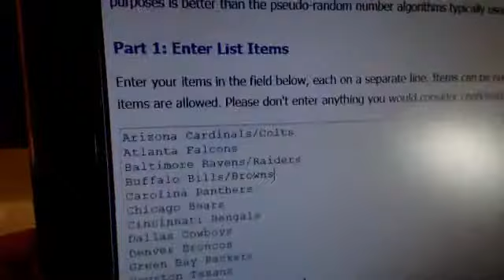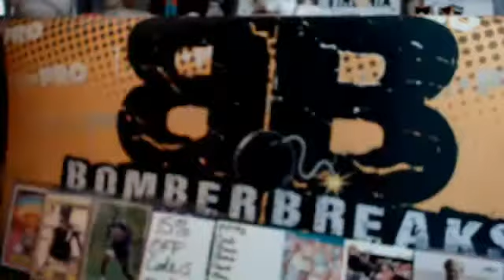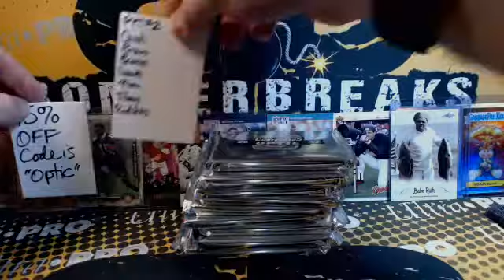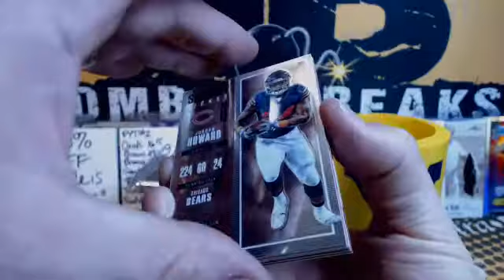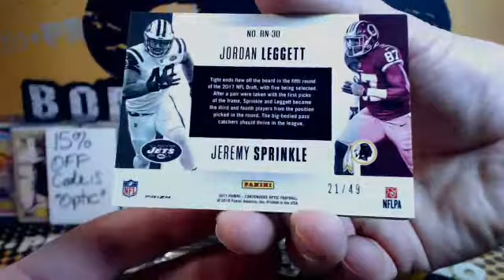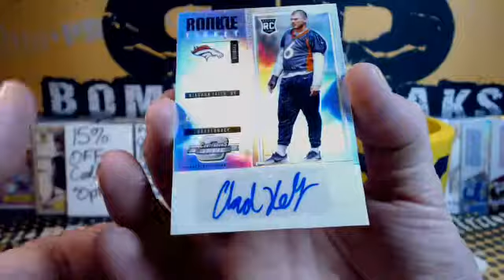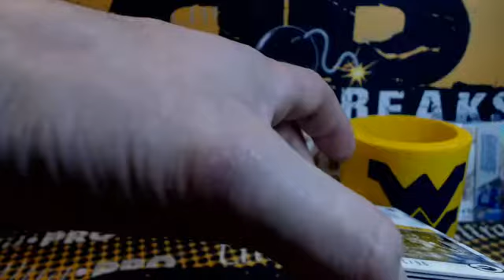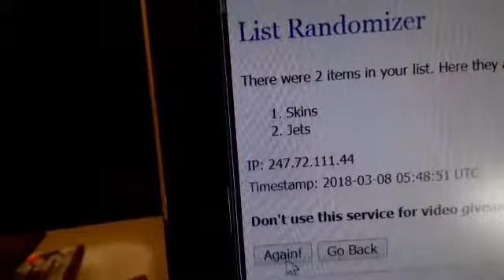17 Contenders Optic Random Teams #1 3.7.18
17 Contenders Optic Random Teams #1 3.7.18 - Captured Live on Ustream